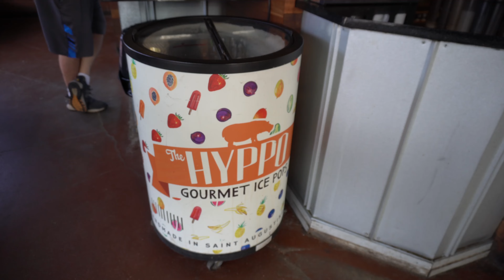Exploring The Best Coffee Shops In Jacksonville!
In this video series, I'm casually interviewing friends while we sip coffee at the best coffee shops in Jacksonville, FL. We'll be talking about our lives, how we met, our message to the world and anything else that comes to mind. Meet Megan Aycock, entrepreneur, realtor and owner of HomiHardware 🖤